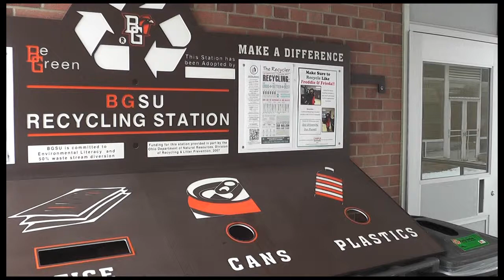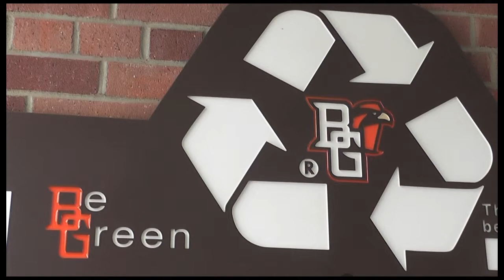BG24 News - University Participates in National Recyclemania Competition